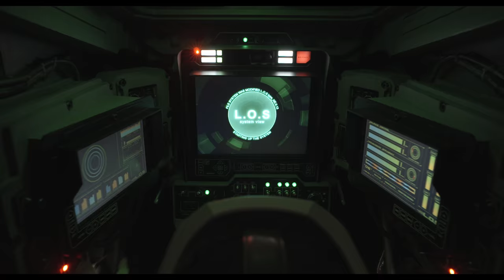The Next Generation Patlabor - Tokyo War (HD Trailer Deutsch)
Dir hat der Trailer gefallen? Dann bestelle den Film gleich bei
Amazon aud DVD oder Blu-Ray
Demnächst auch digital erhältlich!

Du willst alle News als einer der Ersten erfahren? Dann werde Fan auf Facebook

„Tokyo im Jahr 2013. Das Babylon-Projekt im Land ist abgeschlossen. Während einer langen und harten Rezession sind die Labors ausgemustert oder entsorgt. Die erste Abteilung für Spezialvehikel ist schon längst aufgelöst. Die dritte Generation der SV2, die als technisch unfähig gilt, existiert nur aus dem Grund, das Wissen um die Bedienung der Labors zu erhalten. Doch plötzlich tauchen unberechenbare Terroristen auf, die den neuesten Kampfhubschrauber AH-88J2, den sogenannten „Gray Ghost“, in ihre Gewalt bringen. Voll ausgerüstet mit Maschinenkanone, Raketen und Hitzetarnung kann der Gray Ghost unentdeckt die Rainbow Bridge angreifen und 10 Millionen Bewohner der Hauptstadt als Geiseln nehmen. Um die Hauptstadt zurückzuerobern, kann die SV2 nur mit ihrem altgedienten Labor, dem AV 98-er INGRAM auffahren, der dem neuesten Kampfhubschrauber in allen Punkten unterlegen scheint. Kann die Patlabor Division die Terroristen aufhalten? Werden die Geiseln in der Hauptstadt befreit werden können? Der spannende Kampf des Polizeiroboters gegen den Terror fordert von allen Seiten das Äußerste…”

REGIE: Mamoru Oshii
DARSTELLER: Erina Mano, Toshio Kakei, Seiji Fukushi